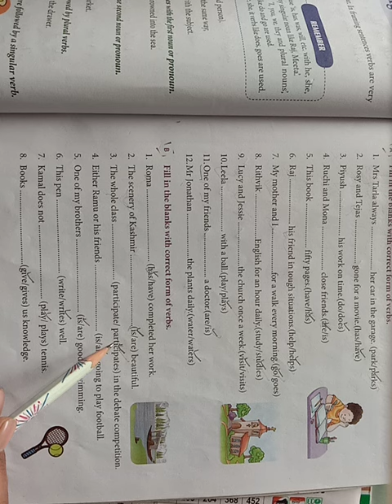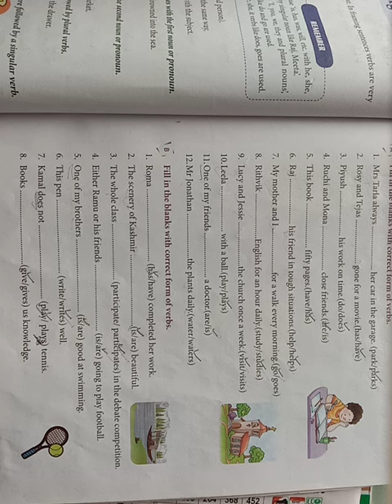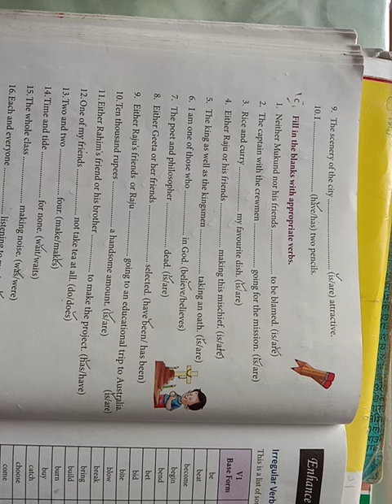Class v Subject verb agreement 3